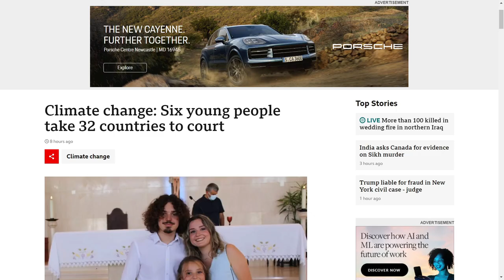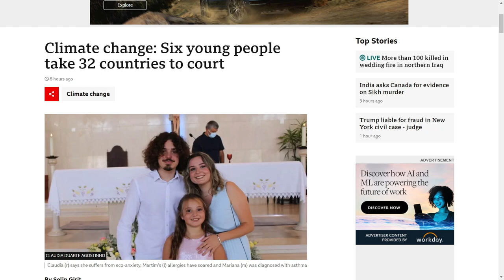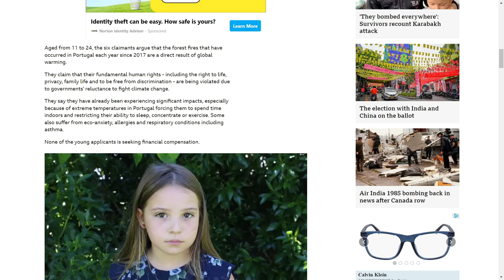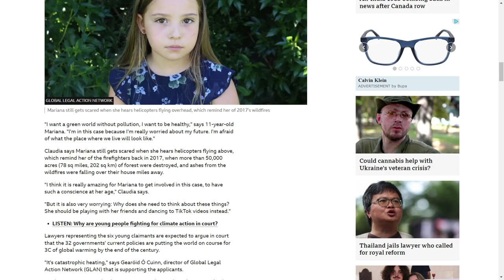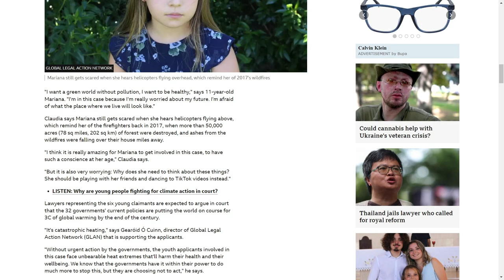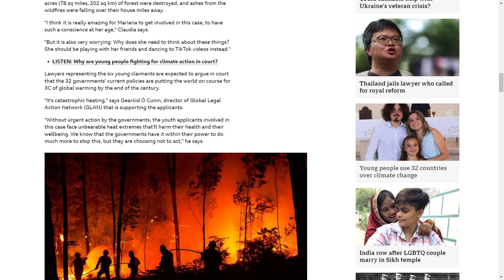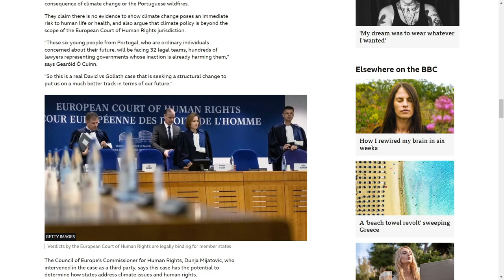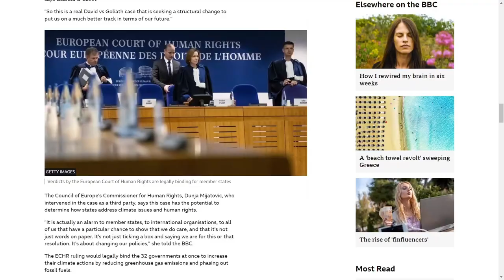An 11 year old is suing 32 Countries (No Joke)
Do you think her family wants a big boat or is doing this for the good of man kind
Can I get a piece of the pie please